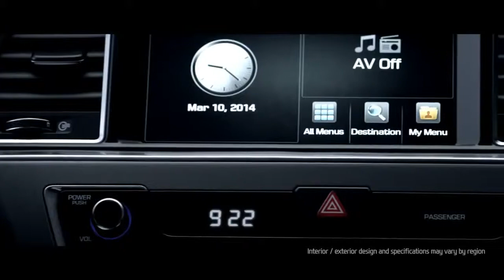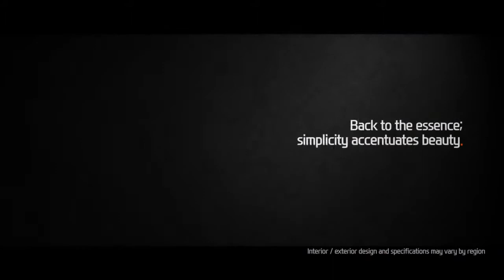All new Sonata - Country Hills Hyundai